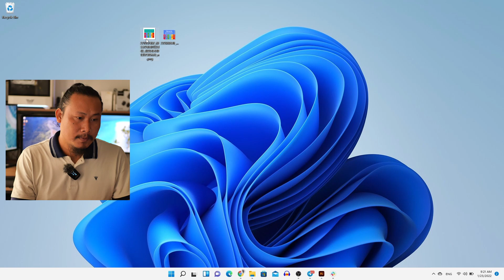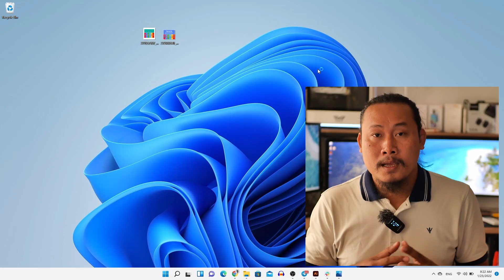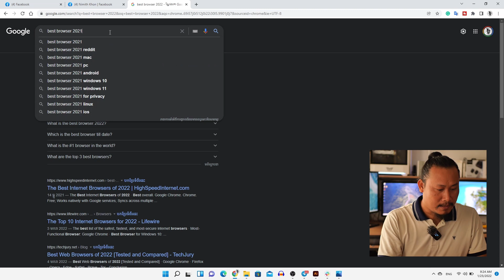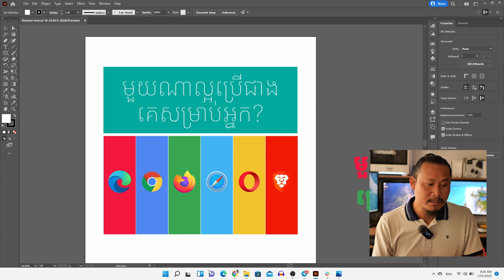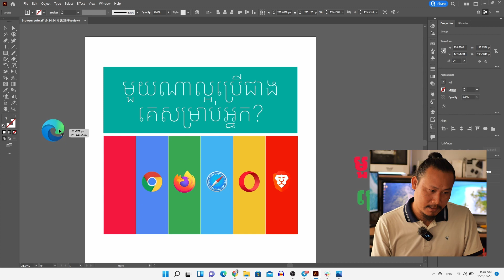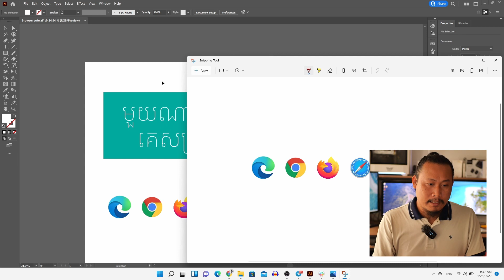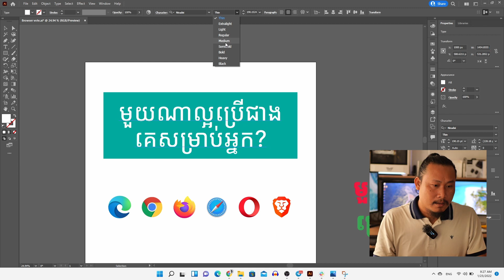បើមានអ្នកណាម្នាក់លួច Content អ្នក តើមានអារម្មណ៍យ៉ាងណា?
នេះជាមាតិកា (Content) ដែលគេយកទៅកែ ហើយបានចែករំលែកថាខ្ញុំចំណាយពេលប៉ុណ្ណា? មានធាតុអ្វីខ្លះ?ដែលខ្ញុំបានចំណាយពេលធ្វើ?